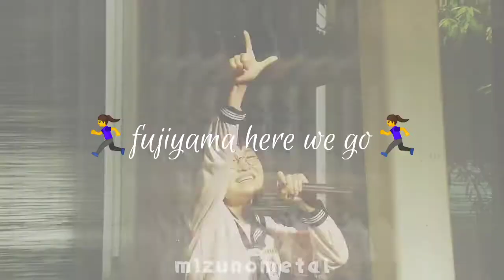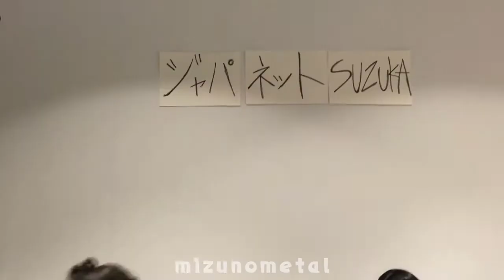atarashii gakko! moments that make me question my existence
im back with an another shitty video

m1zunometal